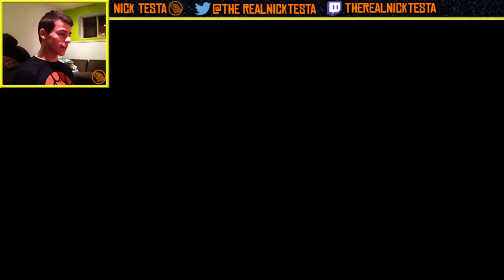AMAZING END KILLCAM | Black Ops II The Journey To Prestige #2. w/Nick Testa